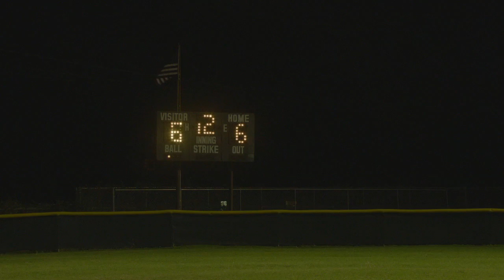Famous Baseball Moments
Fisk, Gibson, Ruth, Stockton & Buck... Sounds like an all-star Law Firm.

I produced this piece to promote Chevrolet's Diamond and Dreams initiative. Each year Chevy rebuilds youth baseball fields and provides equipment and clinics in communities coast to coast. Airs daily in ball parks around the country and nationally on Fox and MLB Network . Enjoy...

Director: Peter Darley Miller
Creative: Team Precious
Editor: Ting Poo